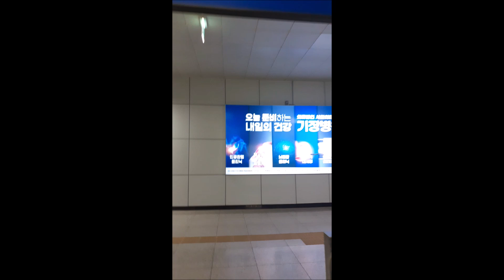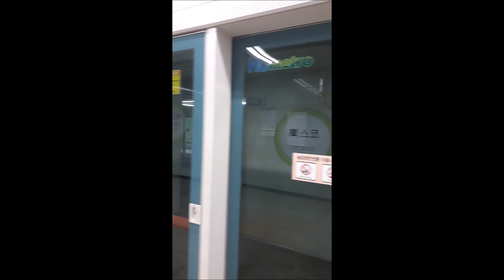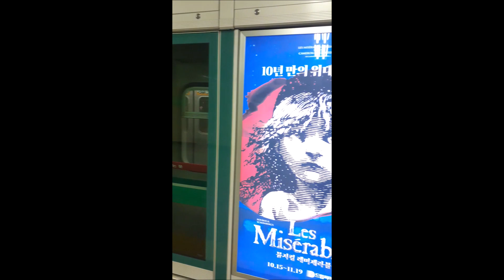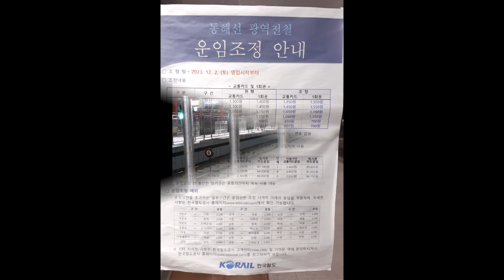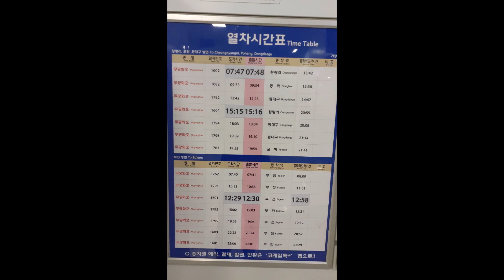| 23.11.19(일) |🌃도시로 가다! | 길을 걷다! |